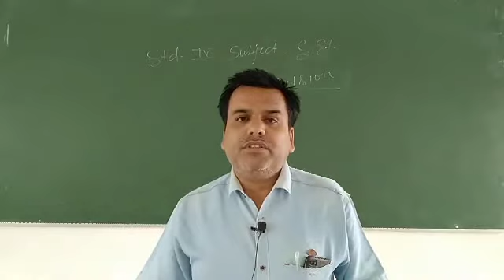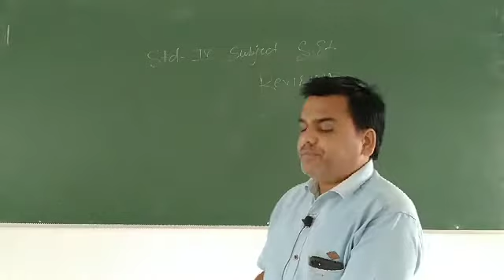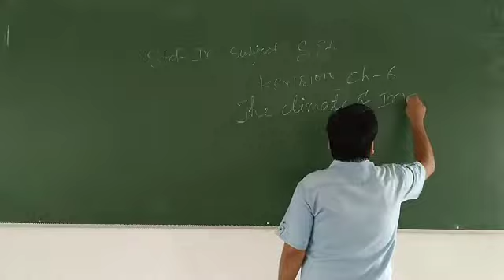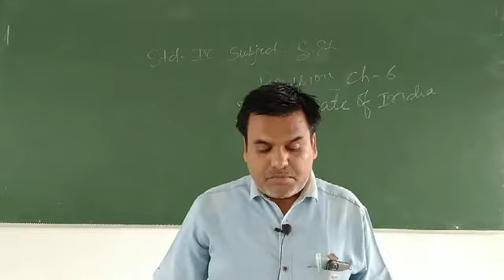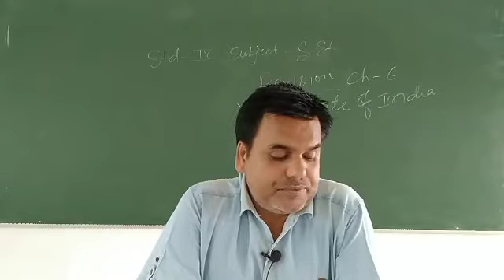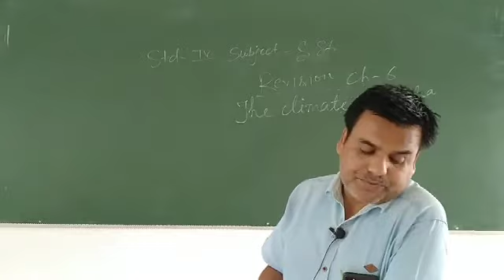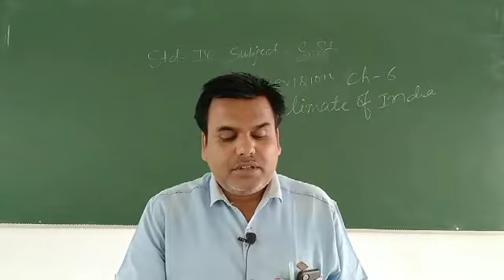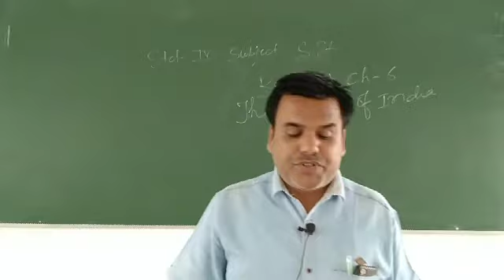Class 4 S.st